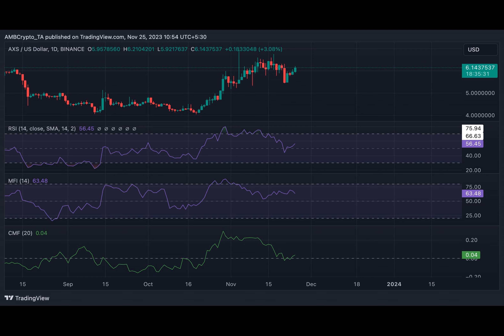Axie Infinity records increased demand in November, on-chain data reveals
Leading play-to-earn (P2E) blockchain game Axie Infinity has seen a sharp uptick in demand in the last 30 days, according to data from DappRadar.